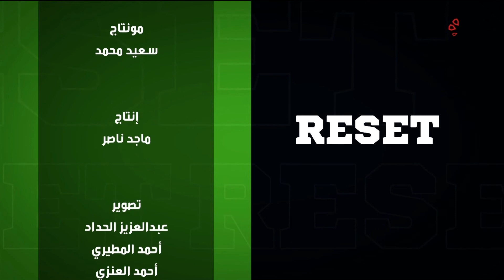برنامج ريست | تمارين لتطوير الجهاز العصبي | تمارين لتخفيف ألم أسفل الظهر